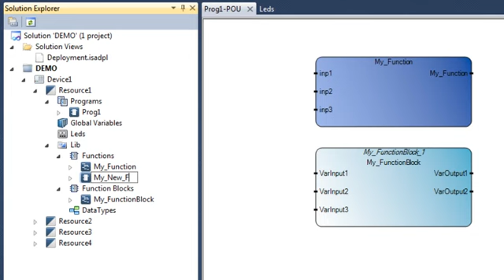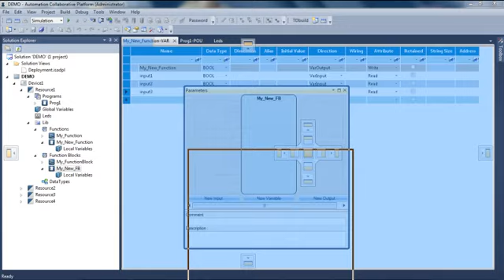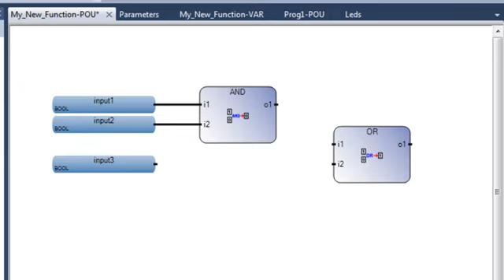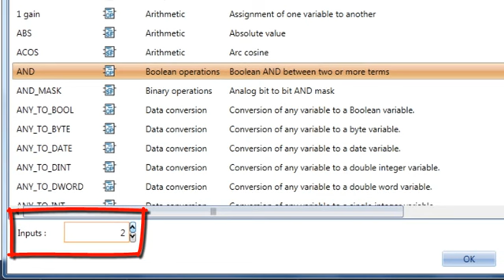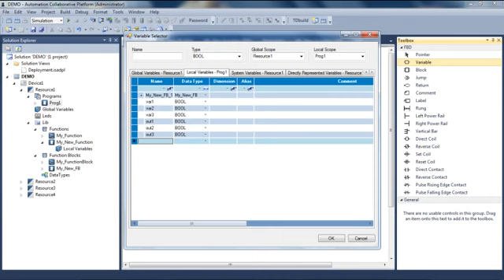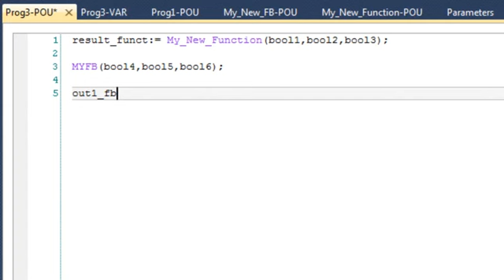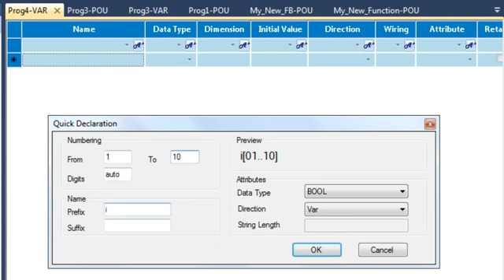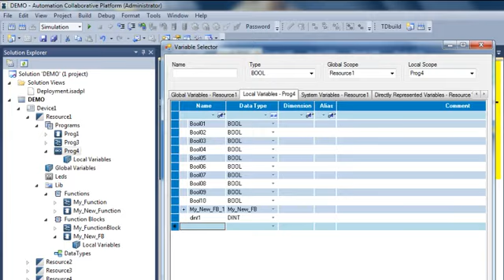ISaGRAF v6.1 - Français - Fonctions / Blocs Fonctions